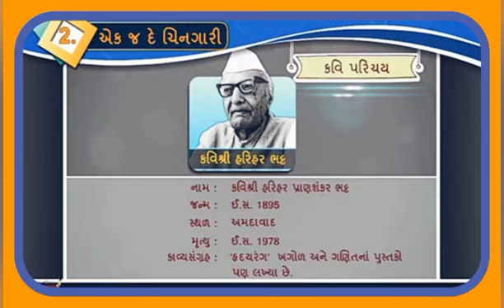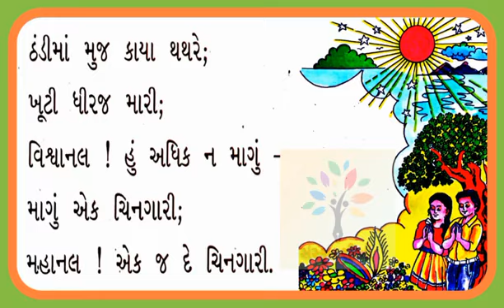ગુજરાતી - ધોરણ ૮ - કાવ્ય ૨ - એક જ દે ચિનગારી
વિદ્યાર્થી મિત્રો,
આ કાવ્યનું શ્રવણ કરવું અને સાથે ગાન પણ કરી શકાય.
અસુવિધા બદલ માફ કરવા વિનંતી.

|| ધોરણ - ૮ || ગુજરાતી || કાવ્ય - ૨ || એક જ દે ચિનગારી || સમજુતી+સ્વાધ્યાય ||

વિદ્યાર્થી મિત્રો, આ વિડીયો તમને ખુબ ઉપયોગી થશે એવી આશા  છે.

નીચે લીંક આપી છે જો તમારે કોઈ વિડીયો જોવાના બાકી રહી ગયા હોય તો પ્લે લિસ્ટ ચેક કરી લેવું.

⭐ ધોરણ - ૮ ⭐ સંસ્કૃત ⭐ પ્લેલિસ્ટ ⭐
⭐ ધોરણ - ૮ ⭐ ગુજરાતી ⭐ પ્લેલિસ્ટ
⭐ ધોરણ - ૮ ⭐ સામાજિક વિજ્ઞાન ⭐ પ્લેલિસ્ટ

This Channel is meant for education purpose only,

Video is for Educational and Promotional purpose only.

We do not promote illegal use of these app by any ways.